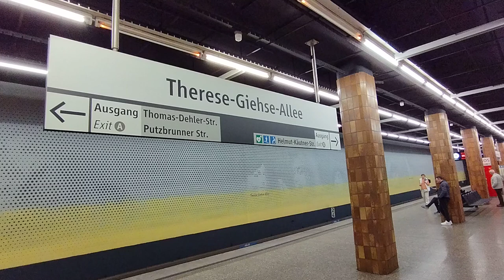U-Bahnhof Therese-Giehse-Allee, München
Münchner U-Bahnstation Therese-Giehse-Allee im Ortsteil Neuperlach mit Ein- und Ausfahrt einer U-Bahn des Typs C1. Hier verkehrt die Linie U5. Bei dieser Station wurden im Jahr 2022 die Hintergleiswände neu gestaltet. Zu sehen sind nun verfremdete Portraits von Therese Giehse. Aufgenommen am 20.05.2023.